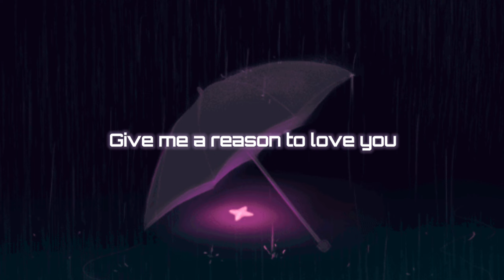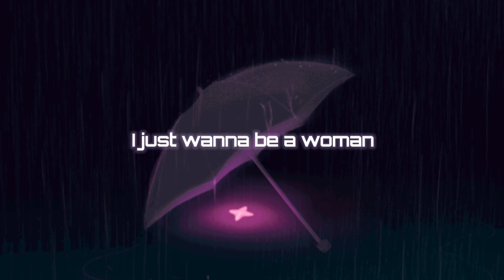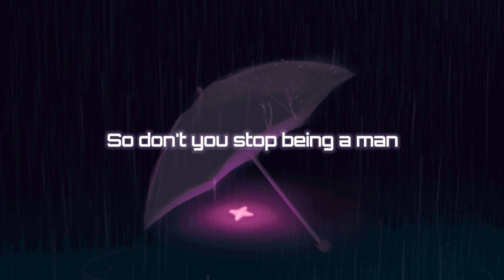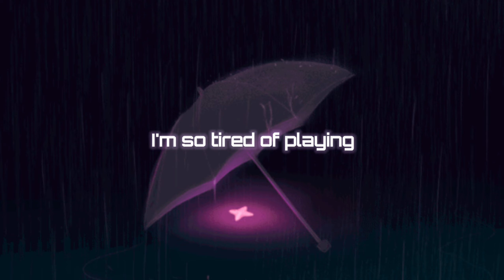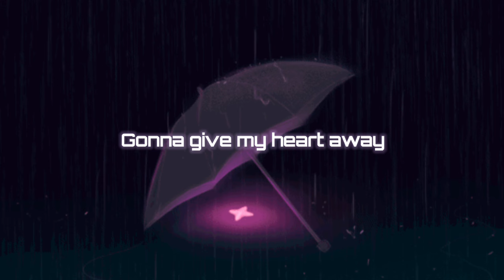Portishead - Glory Box (lyrics/slowed/reverb)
~Welcome to my aesthetic world ~

Lyrics:

I'm so tired of playing
Playing with this bow and arrow
Gonna give my heart away
Leave it to the other girls to play
For I've been a temptress too long
Just...

Give me a reason to love you
Give me a reason to be a woman
I just wanna be a woman

From this time, unchained
We're all looking at a different picture
Through this new frame of mind
A thousand flowers could bloom
Move over and give us some room, yeah

I just want to be a woman

So don't you stop being a man
Just take a little look
From our side when you can
Sow a little tenderness
No matter if you cry

For this is the beginning
Of forever and ever
It's time to move over
It's all I want to be